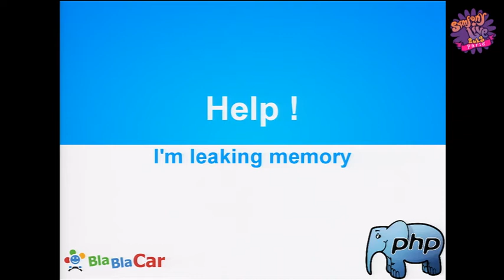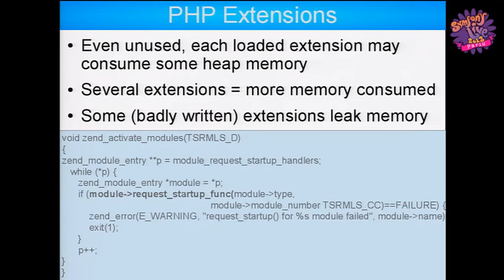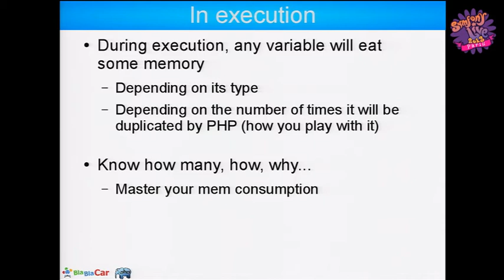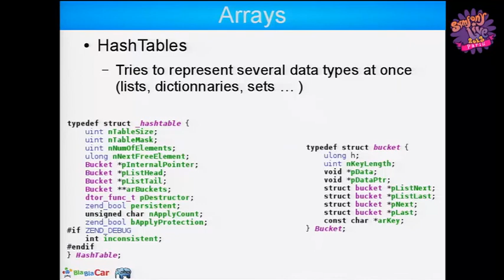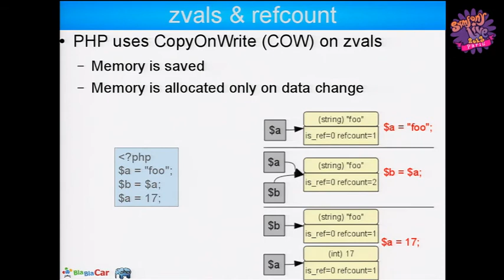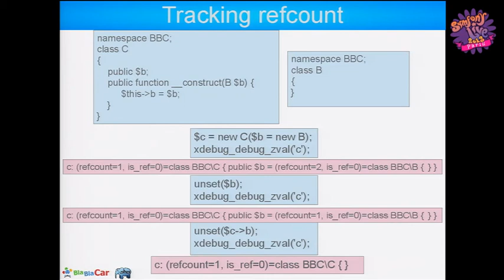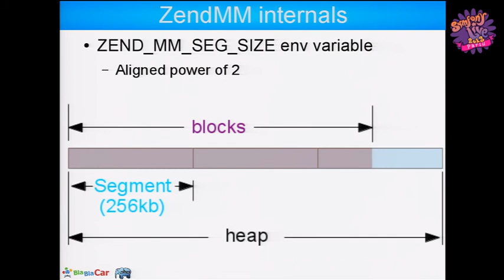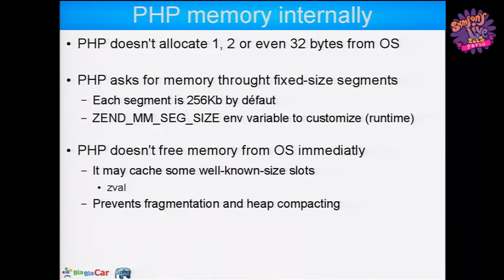SymfonyLive Paris 2013 - Julien Pauli - Au secours, ma mémoire fuit !